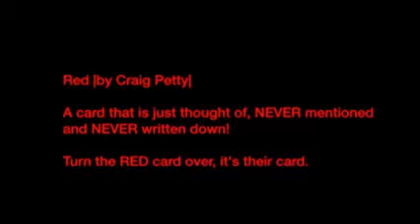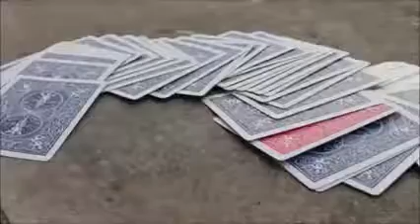Red by Craig Petty (DVD & Gimmick)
New from the creator of 'CHOP'. Craig Petty presents RED.

They shuffle the cards and then fan them towards themselves.
They think of one card. They never tell you and never write it down. They only think of it.
They shuffle the cards.
When you go through the deck and remove the RED card, it's theirs.
You're probably not reading this, are you? Just stick the trailer on!

No instant stooging
They NEVER tell you the card
You don't know their card until the RED card is turned over
No memory work
No marked cards
Resets immediately
Ingeniously gimmicked deck supplied
DVD explanation with one bonus routine